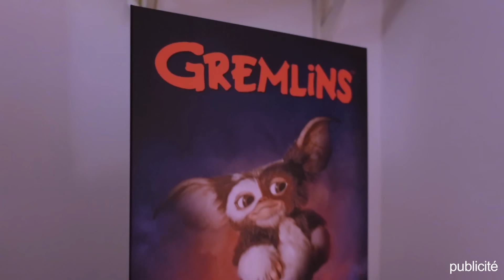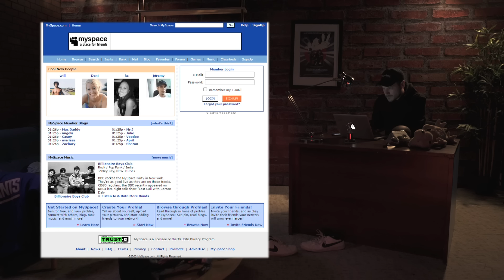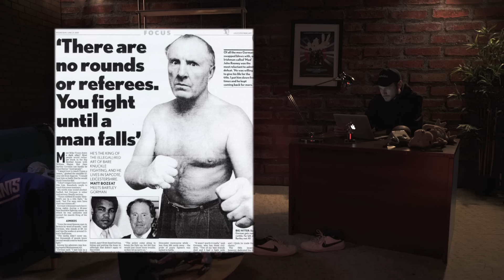Clic droit sur TOM HARDY - TABS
Tom Hardy ne propose que du paic citron pour se laver les mains quand on va chez lui, relou. Cette info n'est pas sourcée, raison pour laquelle elle n'est pas dans le TABS.

Cliquez sur mon lien, pour obtenir un accès exclusif à la meilleure offre Displate avant qu'elle ne disparaisse ! (*Non applicable sur les collections Lumino, Textra et Édition Limitée).

Collaboration commerciale

Mon livre, 100 films - 100 histoires vient de ressortir dans une nouvelle édition !

* Création, montage, écriture : Jean-Baptiste Toussaint.

* Graphisme :  Eleonore Bem et David Da Cruz, Fynless.

© TABS - 2024